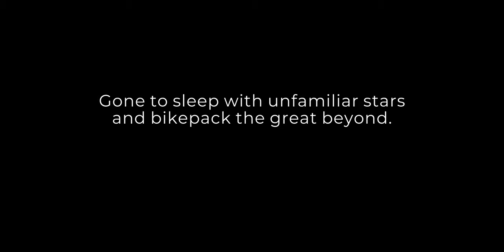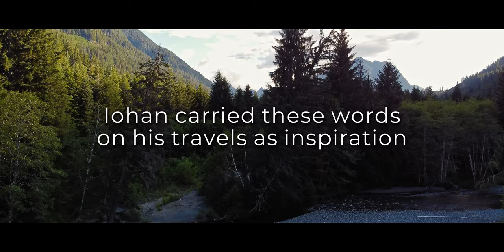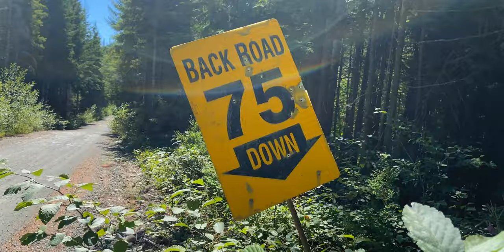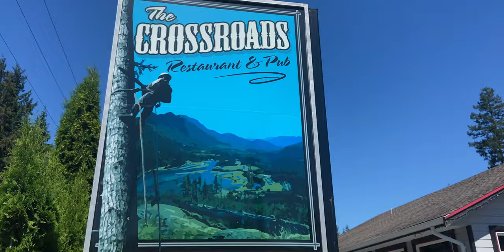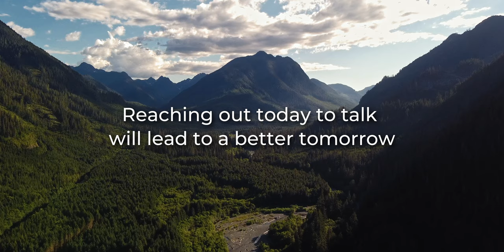EXPLORE : Bikepacking North Vancouver Island ~ Episode 4 (In Memory of Iohan GUEORGUIEV)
EXPLORE: Bikepacking North Vancouver Island ~ Episode 4

This episode is dedicated to the memory of IOHAN GUEORGUIEV, also known as the Bike Wanderer.  Iohan inspired many people to seek adventure, and to be the best person they could be.
Unfortunately, Iohan passed away August 19th, 2021 after suffering from severe insomnia as a result of Obstructive Sleep Apnea.

As part of Iohan's legacy, his family and close friends have chosen to support the global men's mental heath organization called HeadsUpGuys.  HeadsUpGuys is a program of The University of British Columbia (UBC), operating under the leadership of Dr. John Ogrodniczuk, who is a Professor of Psychiatry and the Director of the Psychotherapy Program at The University of British Columbia. Their website offers a wealth of information, guides, and resources on a global scale for those suffering, loved ones helping others or those grieving from loss.

** All profits from this episode of Salty Beard Bikepacking will be to HeadsUpGuys.org annually **

This is the fourth episode in a bikepacking series exploring North Vancouver Island.  From Vernon Lake which was once a major logging camp, and the southern terminus of the Englewood Railway that stretches almost 100km through Woss camp, Nimpkish Lake, ending at Beaver Cove (near Telegraph Cove).  It ran from 1917 to 2017 when it was shut down shortly after a fatal railway accident that same year.

In Woss you’ll find a small railway display with a few of the newer logging locomotives and cars, along with the famed #113 Steam Locomotive.  This engine ran on various tracks on Vancouver Island during its life span.  Running everything from cargo, logs, and even tourists.

Due to time constraints, we opted to make Woss our turnaround point on this particular trip, heading back on the highway to Sayward Junction, where we gorged ourselves on a massive breakfast at the Crossroads Pub.  This pretty much stopped us in our tracks, opting to seek shelter from the 35C+ hear in the shade at the nearby Elk Creek Rec Site.

** DEALS **

+synthetic under quilt and Therm-a-Rest Chorus down Quilt.

Water filter: MSR 4L gravity filter
Stove: Snow Peak GigaPower
Pots: Snow Peak Mini Solo 2.0
GPS: Wahoo ELEMNT

Camera: Apple iPhone 11, GoPro 7 Black
Drone: DJI Mini 2
Editing: DaVinci Resolve 17
Computer:  Mac Mini M1

@ 00:00:15 -- Demure by Ever So Blue
@ 00:02:34 -- My Heart Levitates by Mike Parr
@ 00:05:55 -- It Sure Feels Right by River Run Dry
@ 00:07:30 -- Infinity by Bluma Pentersen
@ 00:11:37 -- Mountain Quail by Dust Follows